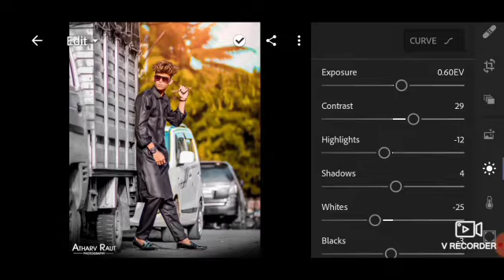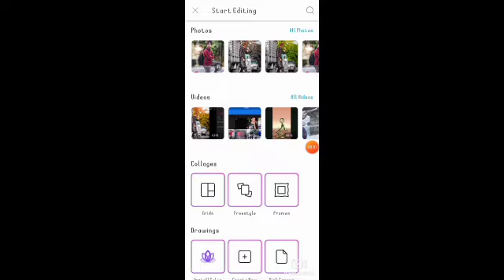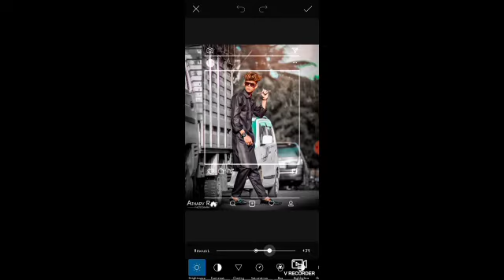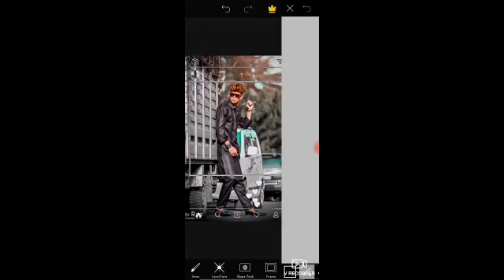Athrav raut Instagram Viral Photo Editing PicartPhoto EditingTutorial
Today we are going to learn how to edit camera photo frame editing for Instagram. Let's explain it step by step. 1st Step is Open your image in lightroom and make the background dark using lightroom mix tool. 2nd step is add details. 3rd step is open your image in picsart and add pngs afterthat position it. And you are good to go.

👉 Pngs Link -